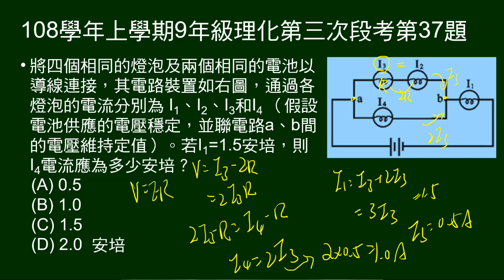108學年上9年級理化三段第37題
四相同規格燈泡組成電路，給某燈泡電流（總電流），問另一燈泡電流。